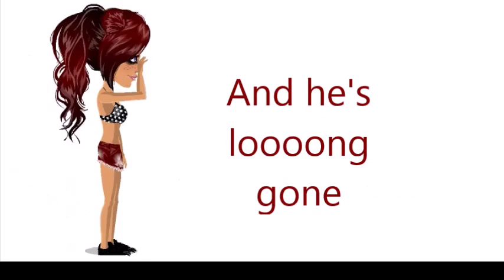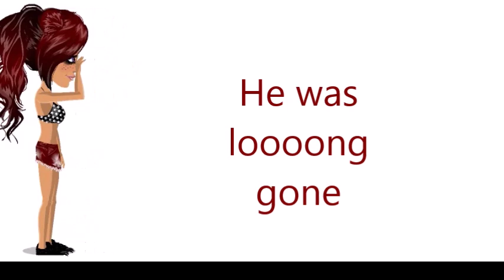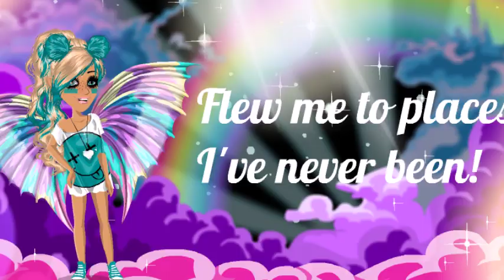I Knew You Were Trouble ~ msp version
FINALLY a new music video for you guys! ♥ And thanks for 700+ views! ♥